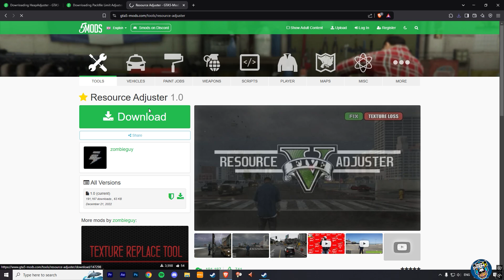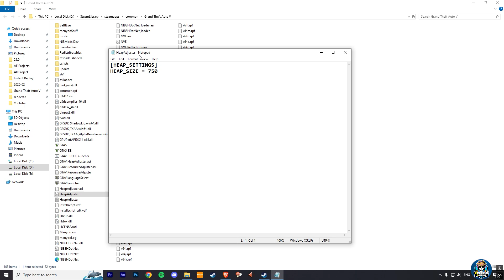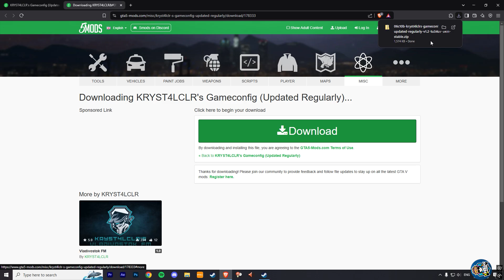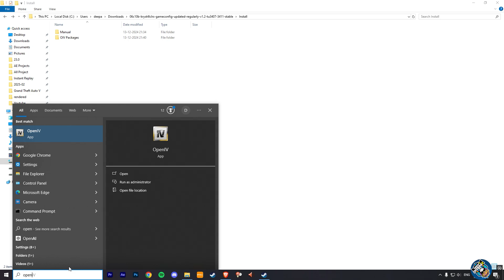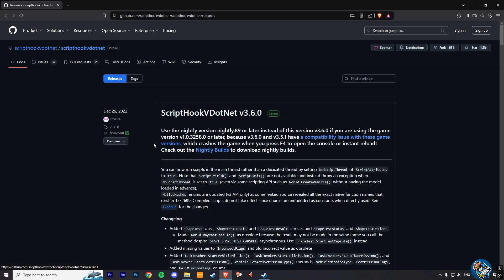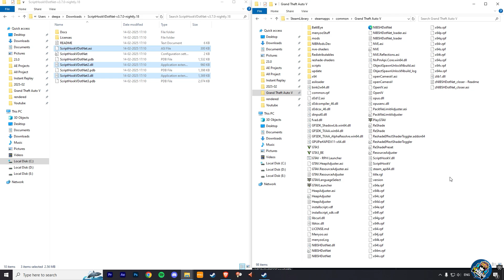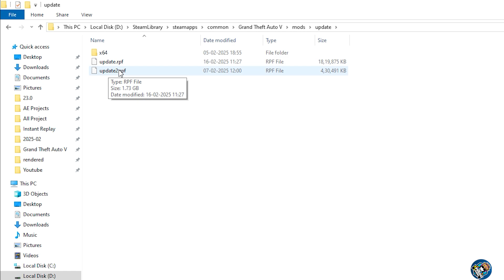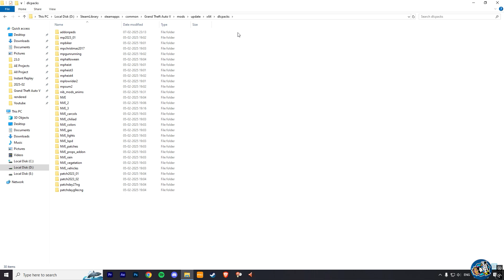How to Fix GTA5 Crash issue | 100% Working | 2025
In this video , I will tell you how you can easily fix gta5 crashed like crash on startup , infinite loading screen , out of memory error
All Important Links shown in the Video

Video Chapters
00:00 Introduction
00:11 Fix One
02:10 Fix Two
04:02 Fix Three
05:08 Fix Four
06:15 Fix Five
07:20 Bonus Tip

If you have any queries , just mention it in comment box , I reply to every comment🤗

Your Queries❔
how to fix crash issue in gta5
gta5 crash
gta5 crash fix
crash gta5
gta5 crash on loading
how to fix gta5 crash
gta5 out of game memory fix
how to fix out of memory fix
gta5 crash problems
gta5 mod crash error
gta5 crash problem solved
how to fix gta5 error
how to fix gta5 crash on loading
gta 5 crash fix after installing mods
gta 5 infinite loading screen pc
how to fix gta 5 crash after loading screen
gta5 mods crash
gta 5 freezes while playing pc
how to fix gta5 crash issue
fix gta 5 closes automatically while playing